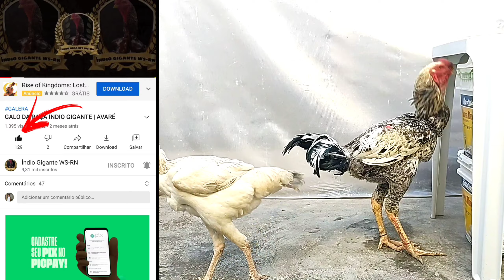ÍNDIO GIGANTE A VENDA | OPORTUNIDADE | Genética do Kaká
Veja as galinhas e galos indio gigante da minha criação através desse vídeo aqui do canal Índio Gigante WS-RN.
Na minha criação tento fazer um bom trabalho de seleção para quem sabe um dia eu possa me tornar um dos melhores selecionadores de Índio Gigante do Brasil!
Tenho como objeto formar um galo com bom tamanho aliado a morfologia como barbela destacada, barbela zerada, asa encaixada, rabo reto ou rabo baixo, bico grosso, bico curto, bico amarelinho, pouca pena etc.

Para quem ainda não sabe, o Índio Gigante é considerado O maior galo do Brasil e também o maior galo do mundo.
E a maior galinha do mundo também é da raça indio Gigante.

Espero que gostem e que esse vídeo alcance várias pessoas para que todos possam conhecer essa raça e quem sabe esse vídeo se transforme em um vídeo de 2 milhões de visualização 😁

Bom vídeo para todos 😉👍

Vamos todos nas hashtag abaixo: 👏😁